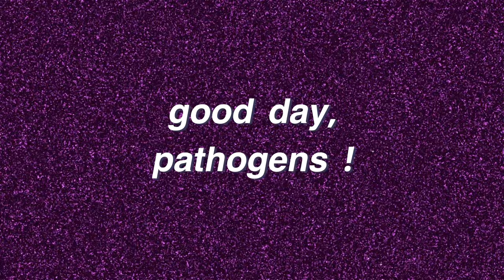6/100 DAYS OF MBBS 🤰🏻operation theatre, gynaecology & obstetrics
Hi, I'm documenting 100 days of medical school ! Feel free to join the journey 🦑
Also, I make entertainment/ study content and vlogs on different specialities. Check them out 🐤

EQUIPMENT
Nikon D3500